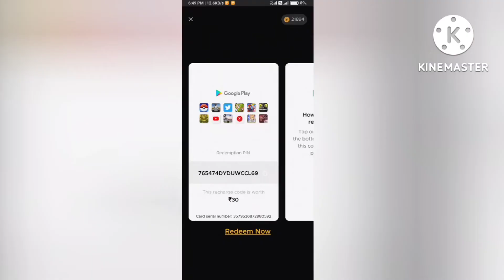headshot 🤪🤪🤪🤪🤪🤪🤪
🙎 मैं चीज़ Original,👸 तू जाली Note है 👦  👉 तेरी Body 👤 से ज़्यादा, मेरी Dp 👆Hot है Dekh★~★~★~★~★~★~★~★~★~★~★ •╔ ◄░❀░❉░░► ╗• ❉░. have a nice day dear.░❉ •╚ ◄░❀░❉░░► ╝• ★~★~★~★~★~★~★~★~★~★~★ ❥━━━❥💞💞💞 ★ 。☆。★ 。☆。 🌼 йїсє ☆ ✿ ↓ ★ 。☆。★ 。☆。 йїсe✿ ❀✿💕🌼💕✿❀ ✿❀¸¸.•*´¯`✿¸.• ❀✿💕🌼💕✿❀ ✿❀¸¸.•*´¯`✿¸.• ★ 。☆。★ 。☆。 🌼 йїсє ☆ ★ ★ ☆ ★ ☆ ★ ★ ☆ ★ ☆ ☆ ★ ☆ ★ ☆ ★ ☆ ★ ☆ ☆ ★ ☆ ★ ☆ ★ ☆ ★ ☆★ ★ ☆ ★ ☆ ★ ★ ☆ ★ ☆ ★ ★ ☆ ★ ☆ ★ ☆ ★ ☆ ★ ☆ ★ ☆ ★ ☆ ★ ☆ ★ ☆ ★ ☆ ★ ☆ ★ ☆ ★ ★ ☆ ★ ★ ☆ ★ ★ ☆ ★ ★ ☆ ★ ★ ☆ ★ ★ ☆ ★ ★ ☆ ★ ★ ☆ ★ ★ ☆ ★ ★ ☆ ★ ☆ ★ ☆ ★ ☆ ★ ☆ ★ ★ ★ ★ ★ ★ ★ ★ ★ ★ ★ ★ ★ ★ ★ ★ ★ ★ ★ ★ ★ ★ ★ ★ ★ ★ ★ .•°``°•.¸.•°``°•.  `•.¸ ¸.•` ° •.¸¸.•° ●—●—●—● ┊┊┊ ┊┊┊ ┊┊☆ ┊★ ☆ ▂▃▄▅▆●αωѕσмє●▆▅▄▃▂ ▂▃▄▅▆●ℓυѕн ●▆▅▄▃▂ ▂▃▄▅▆●вυтιfυℓ ●▆▅▄▃▂ ▂▃▄▅▆●Ғдвυℓs●▆▅▄▃▂ ▂▃▄▅▆●ѕυρєяв●▆▅▄▃